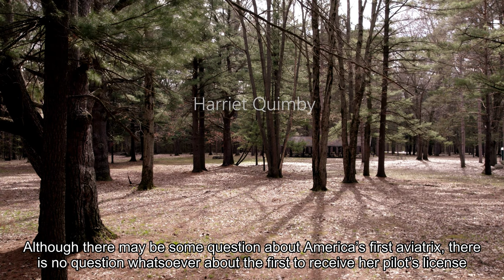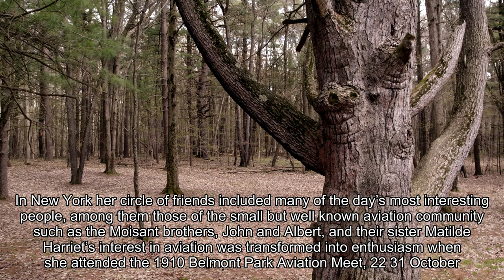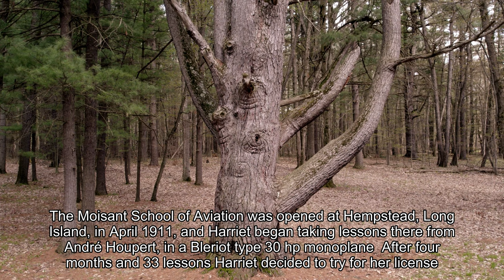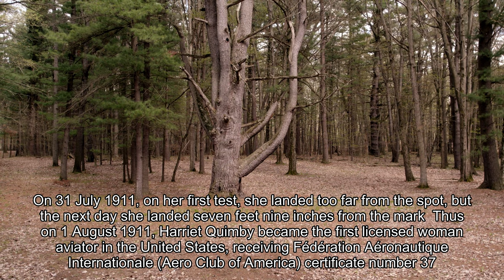United States Women in Aviation Through World War I: 05 Harriet Quimby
SERIES PUBLICATIONS OF THE SMITHSONIAN INSTITUTION.
SMITHSONIAN STUDIES IN AIR AND SPACE  NUMBER 2.
United States Women in Aviation through World War I.
by Claudia M Oakes.

Visual audio book with closed captioning read along created by Photations.
Video streaming, video direct download and legal torrents as well as YouTube Edition info can be found on our LCD-Compendium webpage for United States Women in Aviation through World War I.